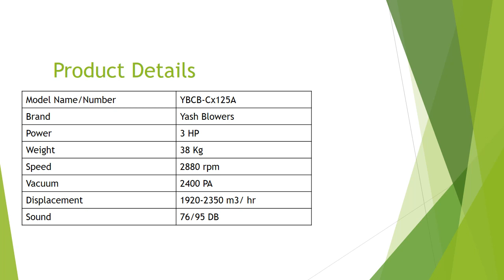3 Hp CX Series Centrifugal Blower Yash Blowers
Centrifugal blowers are offered by us to customers in bulk quantity. The offered Centrifugal blower is extensively used in medical laboratories and measuring equipment, etc. further, these products are manufactured and designed as per the requirements. Our products are available in the market in a wide range at the most reasonable rates.